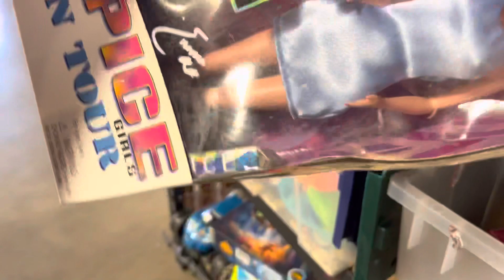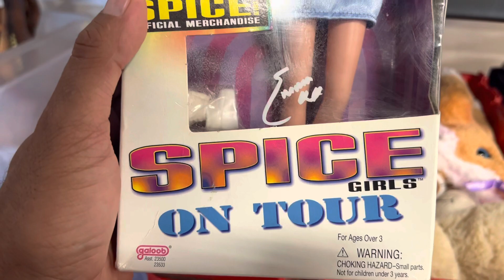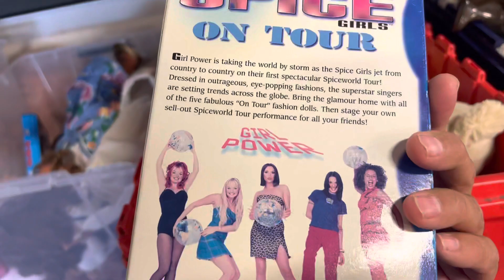Caseria en goodwill Baby spice￼ Y mucho mas June 3, 2022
Grasias por visitar nuestro canal ❤️🤗compras